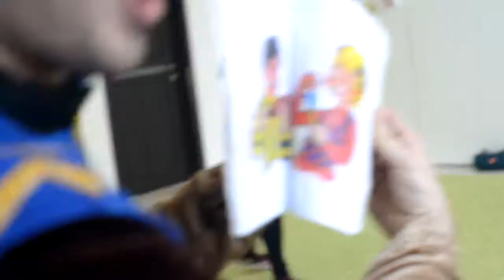Детский сад день рождения Глеба